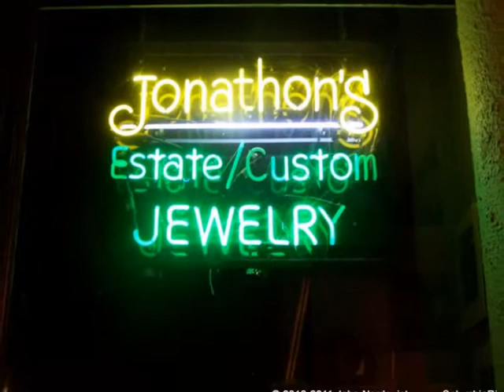Video: 108 Oregon Northcoast Photos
Video: 108 Oregon Northcoast Photos with Vikram Harza bhajan